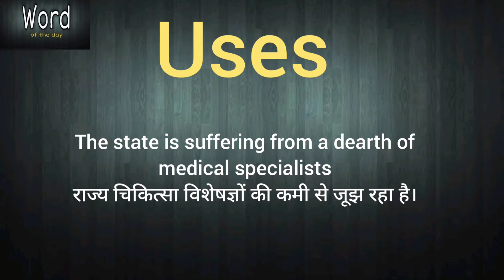Word of the day - Dearth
Word of the day brings to you daily a English word picked up from trending news with their meaning, usage, synonyms and antonyms, which is very useful for competitive exams, English speaking and others purpose.

Word - Dearth
meaning,
usage,
synonyms,
antonyms,
vocabulary,
English